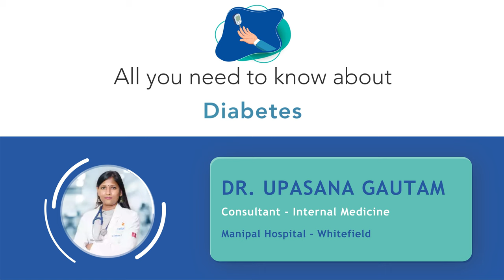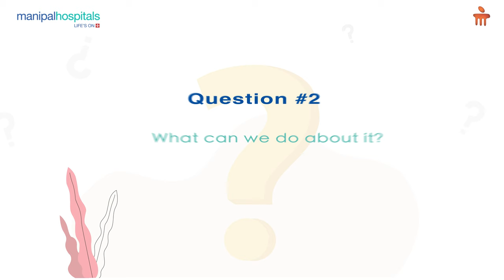All about Diabetes | Dr. Upasana Gautam | Manipal Hospital Whitefield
India has seen a significant increase of diabetes in the adult population, owing to rising sedentary lifestyles and unhealthy dietary habits among the youth. Dr. Upasana Gautam, Consultant - Internal Medicine, Manipal Hospital Whitefield, speaks about taking small steps towards a healthier lifestyle, and how it can make a huge difference in preventing diabetes. Watch the video to know more.